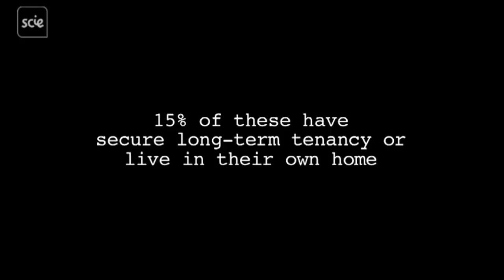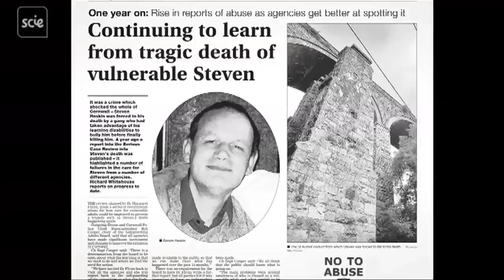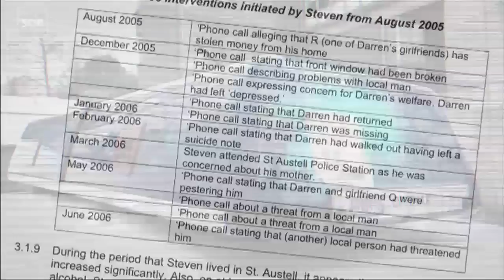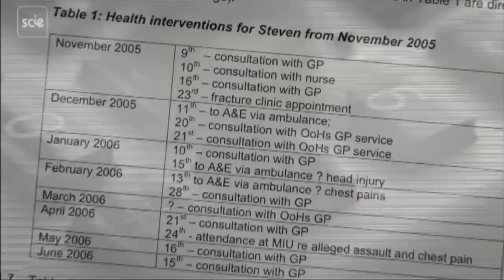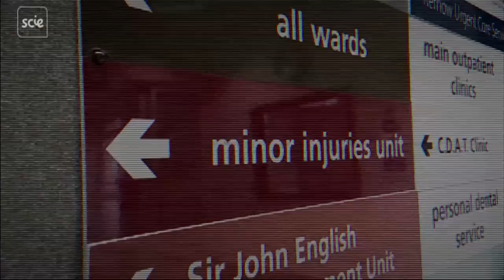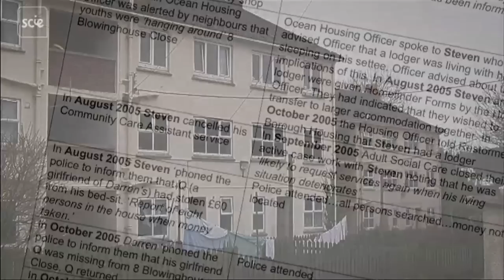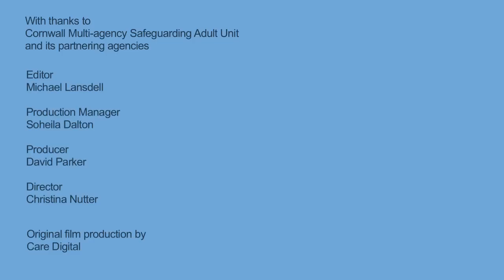Safeguarding Adults: Lessons from the murder of Steven Hoskin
This video demonstrates that partnership between agencies and procedures for sharing information are vital to adult safeguarding.

Steven Hoskin had learning disabilities and lived alone in St Austell. He was tortured and murdered by people who targeted him because of his learning disabilities. Investigations showed that Steven had made numerous calls to a number of agencies, including the police, health and social care services, so they should have been aware that he was in danger. Following the serious case review into Steven’s murder there have been significant improvements in communication, sharing information and partnership working between the agencies in the area.

This video was first uploaded in 2015.